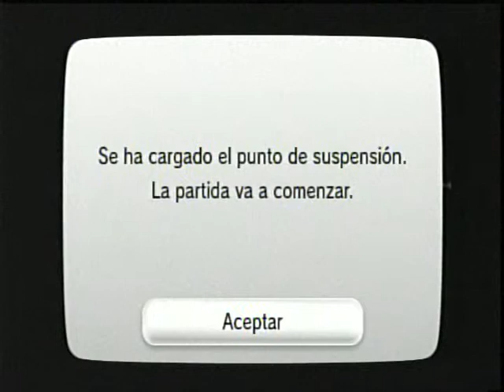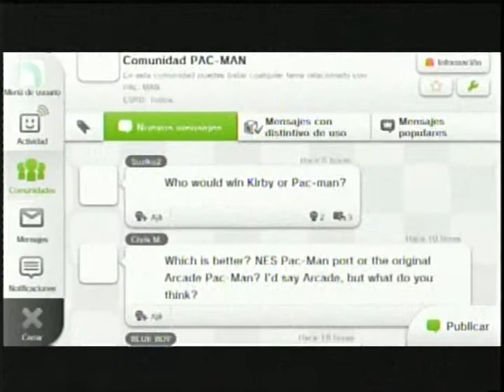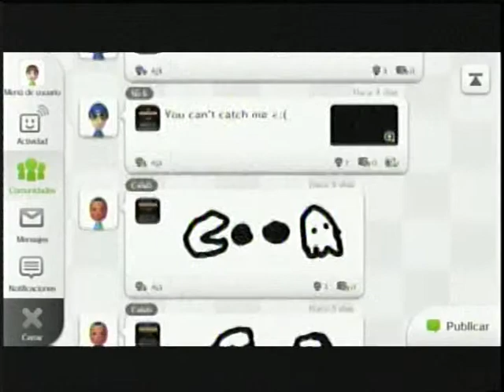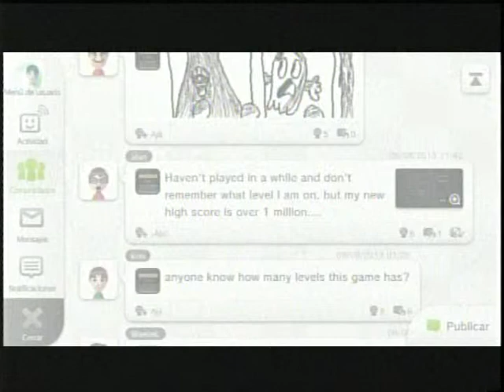Pac - Man - Wiiu Online Video Gameplay - Wiiu Noticias